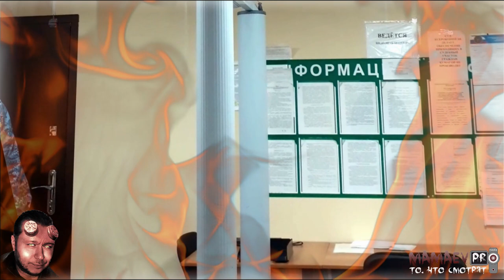12.26 КоАП или МЕНТОВСКОЙ БЕСПРЕДЕЛ / СУДЕБНОЕ РАЗБИРАТЕЛЬСТВО / ВЫЗОВ СВИДЕТЕЛЕЙ / Ч.5